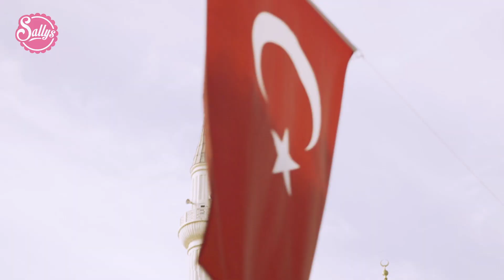Emaille Geschirr / Von der Idee bis zum Produkt / Sallys Welt